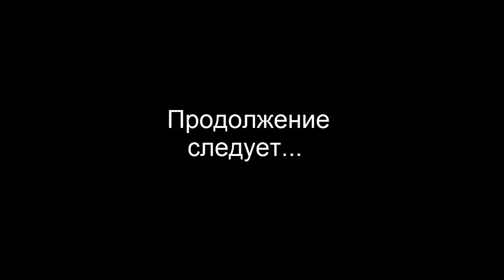86. Stock Photo Сток . Помидорная атака (Часть 1)